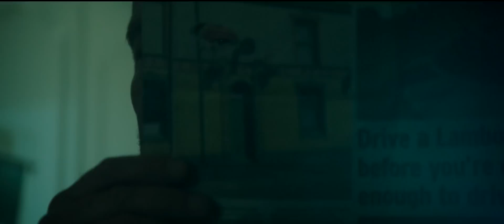Tim Burgess & Peter Gordon. Say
Short Film - By Nico Mirallegro @nicomirallegro

Taken from 'Same Language, Different Worlds', out now.

About 'Same Language, Different Worlds':

Tim originally met New Yorker Gordon in 2012 and they decided then on a music collaboration. He had been a long time fan of Gordon’s work with Arthur Russell and The Love Of Life Orchestra.

The album ‘Same Language, Different Worlds’ was produced by Gordon in New York and features many of his and Tim’s previous collaborators: Ernie Brooks who played with Arthur Russell on the first Modern Lovers album, trombone player Peter Zummo, conga player Mustafa Ahmed and Nik Void from Factory Floor.

The album will be available on Limited clear double Vinyl, CD and Digital, out now!